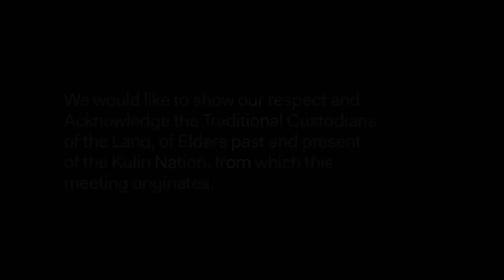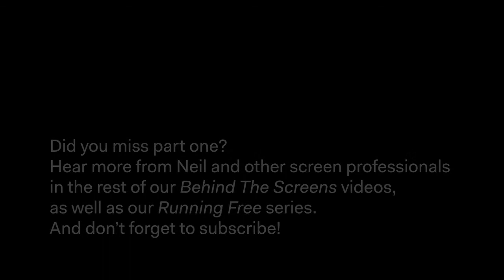Behind the Screens: Visual Effects with Neil Huxley | The Making of the Shadow of War trailer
In 2019 the global videogame market made more than 3.5 times the global film box office – that’s more than the film and music industries combined. Despite the market being so huge, developers are constantly seeking to hook new audiences. So how do developers sell a game?

Join director Neil Huxley as he discusses the interactive game trailer 'Middle Earth: Shadow of War' and shares the technical and dramatic challenges of crafting virtual worlds and characters that feel natural and emotional, as well as making the everyday appear cinematic and enchanted.

About Neil Huxley
Neil is a writer, director and storyteller specialising in digital and virtual production media from live action to real-time game engines. Emmy nominated, his work has amassed millions of views online globally. Neil’s experience in post-production and VFX led him to art direct the title sequence for Zach Snyder's 'Watchmen', before working alongside James Cameron on the blockbuster 'Avatar'.

Neil has gone on to direct multiple FX-driven projects that include the launch trailers for many AAA games including 'Transformers: Fall of Cybertron', 'Mad Max', 'Rise of the Tomb Raider' and the 'Dead By Daylight' franchise. His live action/CG work can be seen in trailers for 'Assassin’s Creed Unity' and 'Iron Man' VR, as well as several live action fight promo films for Ultimate Fighting Championship.

More recently Neil directed the epic, live action interactive film for 'Middle Earth: Shadow of War' and is currently developing his first feature project.

Behind the Screens
Have you got burning questions you’d love to ask a visual effects director? Ever wondered how a matte painter gets a gig on a blockbuster film? Are you planning a career as a videogame developer but want to stay in Australia?